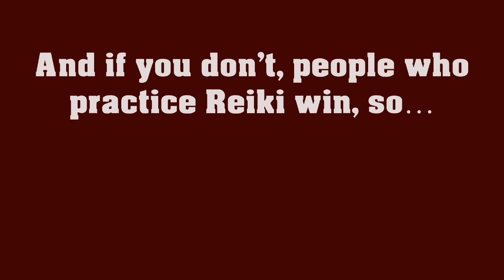The SassyScience Project: Queens of today Ep. 1: Latysha!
Aaand we're back! I know it's been a bit of a long summer break, but hey, if a queen is on the last year of a PhD, cut her some slack amirite?

In this video I just wanted you to hear the voice of an actual woman in STEM because, what kind of visibilisation of women in STEM can we do without their own voices? And who better to start than a true queen in STEM as Mrs Latysha herself! She too has something to say, just play and listen!

Oh and, yeah, the video is in French, but don't be scared to read some subtitles!!

I don’t own any of the images shown for comedic purposes.